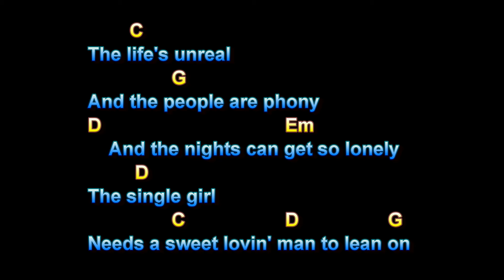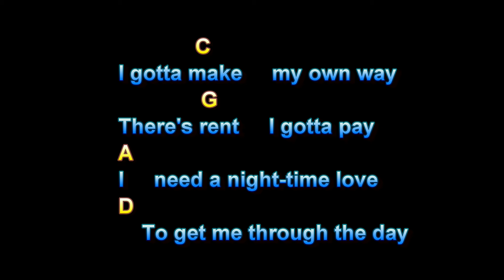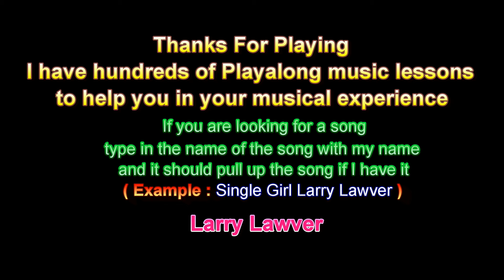Single Girl, Sandy Posey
Single Girl, Sandy Posey, Guitar Playalong Lesson, Larry Lawver